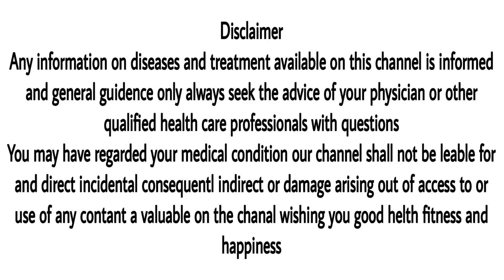Otorrhea homeopathic treatment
Dr Anil kashyap treatment with homeopathy

For medicine purches and paid consultation  charge "Rs100"
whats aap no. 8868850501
only whatsaap, no call

केवल फीस जमा करने पर ही अपॉइंटमेंन्ट दिये जाते हैं
fees jama karne ke tarike googal pay, Amazon pay, phone pay

Thanks & Regard
Dr. Anil